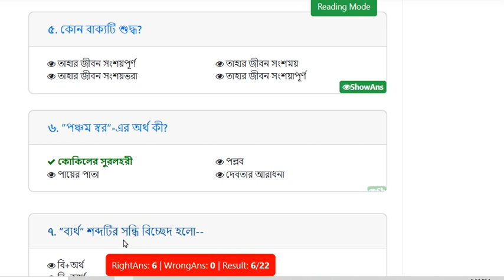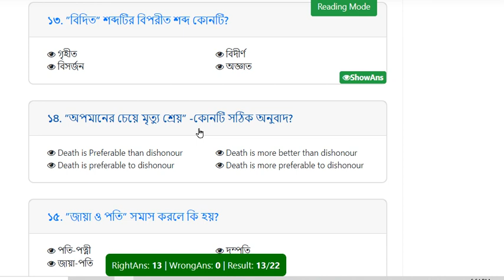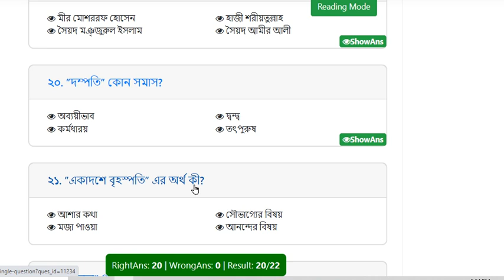Model Test Exam Preparation-2022